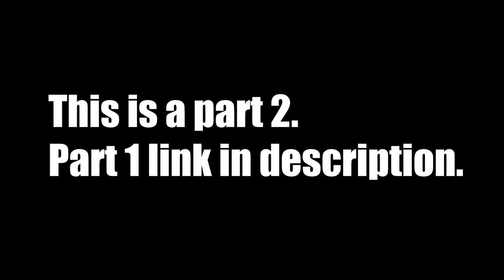BIKER PULLS GUN AT STOP LIGHT!!!! RIP ALMOST DIED!!!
►Vance & Hines Straigh Shot Slip Ons

►Dynamic Ringz LED Turn Signals
►Headlight Grille
►Chin Spoiler
►Red skull pegs

►Samsung Galaxy s8+
►Canon t5i
►JOBY GorillaPod